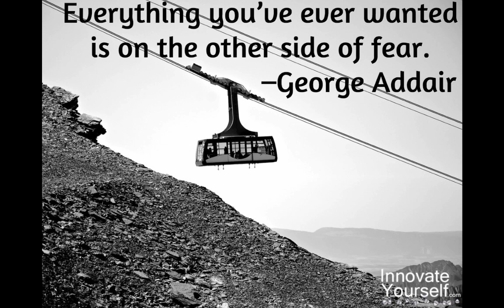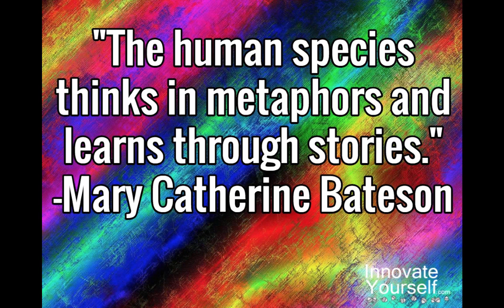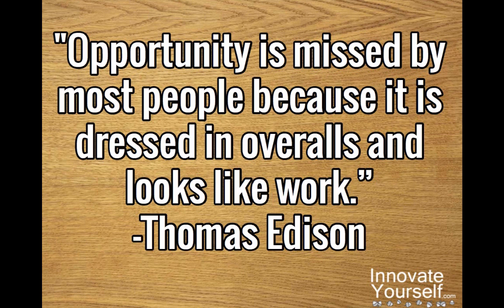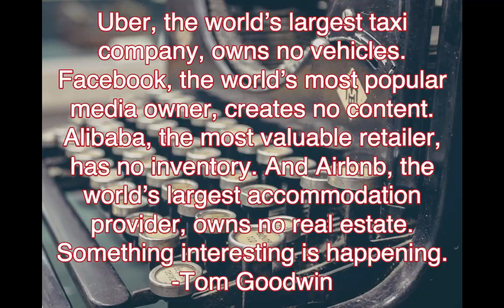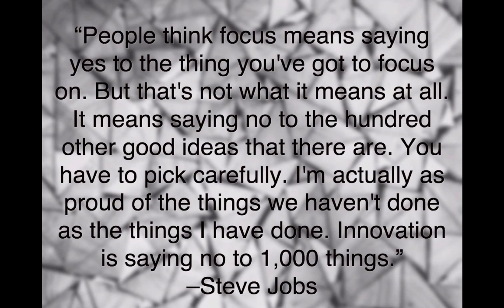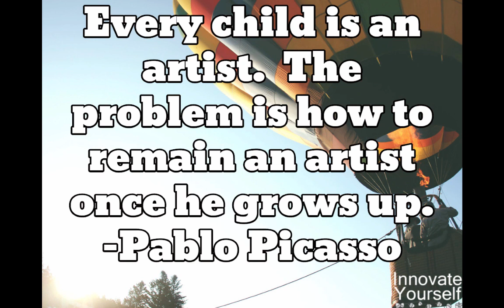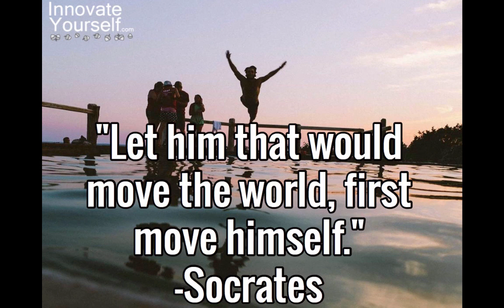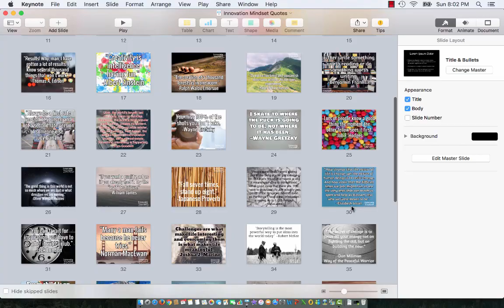Innovation Mindset Inspirational Quotes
See and hear a story and 50 of our favorite quotes to inspire a mindset for innovation and creativity. Gain motivation to innovate from the wisdom of these famous quotes.

Find more of our learning and development or design thinking training resources as innovationtraining.org.

This video is a module from our innovative mindset online program found